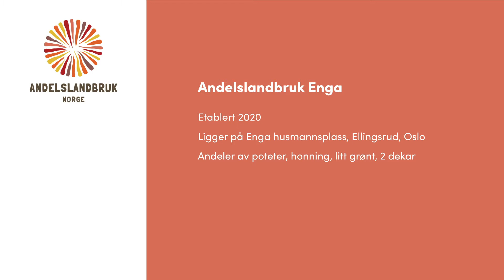Andelslandbruk på Enga, Ellingsrud, Oslo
Video sendt inn av andelslandbruk til digital Nasjonal nettverkssamling for andelslandbruk 20. november 2020